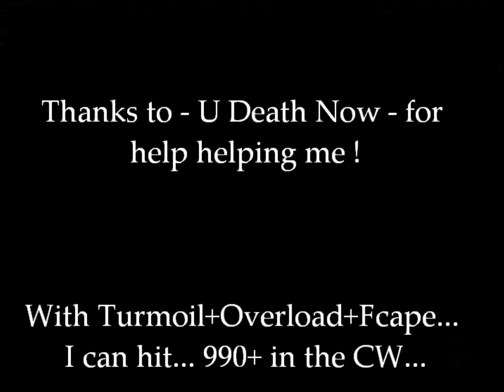RS - Dharok MY MAX HIT - Cw (With Nomad Cape)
Prayer used: Piety
Pot used: Super
Stuff used:
Dharok
Fury Berserker
Nomad cape
Gloves
Dboots

Thanks to: U Death Now

Please subs and like!

(Ignore)Tags(Ignore)

Runescape rs zephreoth dclaw ags sgs bgs zgs spec 990 hp 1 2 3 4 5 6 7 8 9 window xp hacker fail generator 1bil bil mil max cash zezima suomi nightmarerh silent c0re sparc mac noob omfg lol glitch bug 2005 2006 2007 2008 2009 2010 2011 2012 ge gm francais fr w118 118 monde world pest control stealing creation soul war nomad jad guide bandos zamorak armadyl nex zaros solo duo pk pking pure skill skills fml k irl rage comment comments pvp pvm ownage range melee 99 trailer bounty hunter clan cw arena boxing rsmv